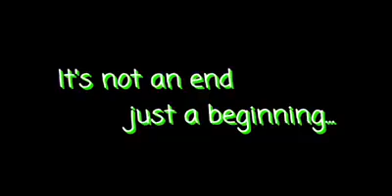Independence Day Celebrations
It’s time to pay respect to our nation.
Let’s think about prosperity & betterment of this nation

 Wish you a Very Happy Independence Day